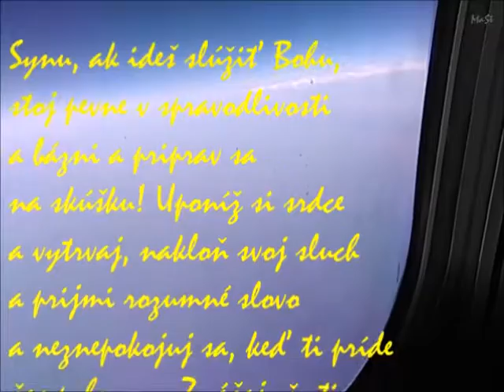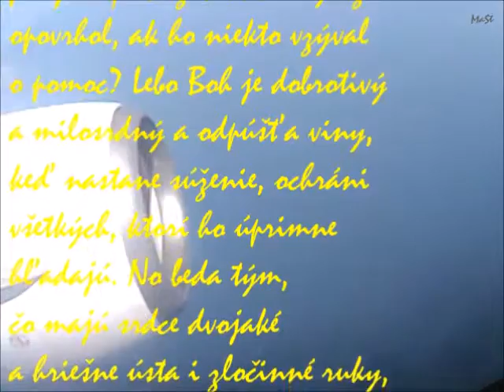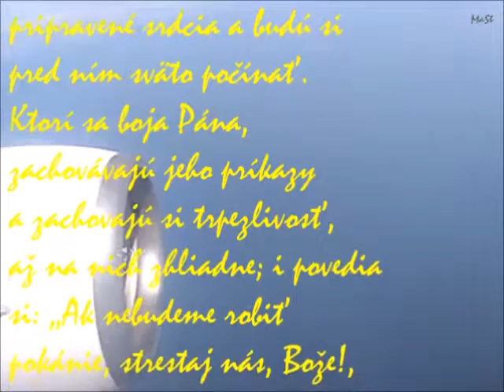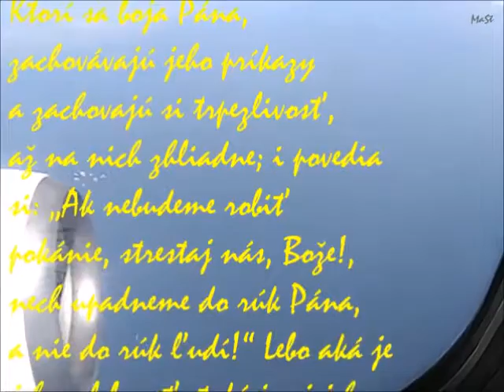Buď dokonale oddaný Bohu! Dôvera v Boha Osud zúfalcov a bohumilých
Kniha Sirachovcova   –   Sir 2

ZBIERKA MÚDRYCH VÝROKOV O PRAVEJ ŽIVOTNEJ MÚDROSTI
Buď dokonale oddaný Bohu!
Dôvera v Boha
Osud zúfalcov a bohumilých